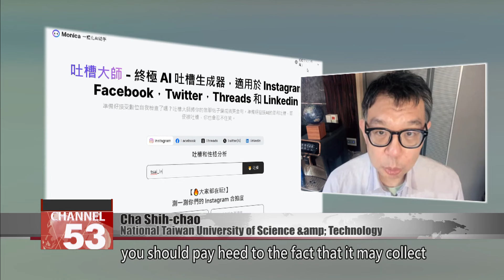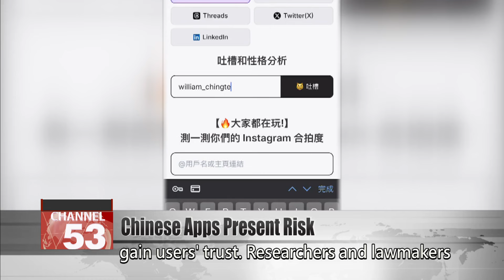Experts say Chinese apps make users’ data accessible to Chinese officials｜Taiwan News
An AI app named "Tucao Master" has gained popularity on social platforms recently. However, experts have voiced concern that the app, which is developed by a Beijing-based tech company, may present an information-security risk. Use of the app comes with various authorization requirements, and demands access to personal information, including the user’s identification details, and payment data. Let’s hear from a researcher.

Cha Shih-chao
National Taiwan University of Science & Technology
If you install or extensively use an app, you should pay heed to the fact that it may collect some of your personal information. Then there is the risk that it could generate content that could mislead you into taking some action.

Puma Shen
DPP legislator
If a company is formed out of the exodus of Chinese AI companies from China, it may collect the personal information of Taiwanese people. Then, when it has the personal information of the general public, the Chinese government could invoke its national intelligence law, and ask the company for that personal information – and the company would have no way of refusing it.

A Chinese AI platform may even be disguised as a program from Japan or Taiwan to gain users’ trust. Researchers and lawmakers warn that users should exercise caution when downloading AI apps, no matter how fun they appear to be. Failure to do so could put personal data at risk.